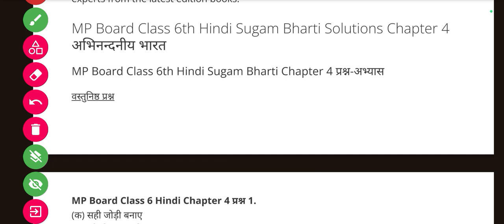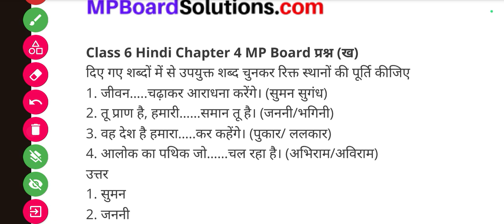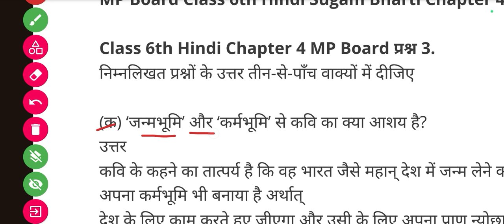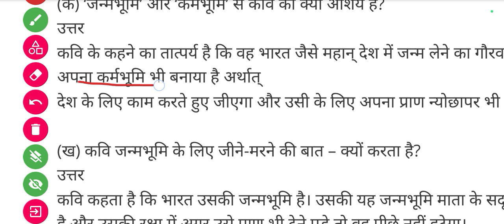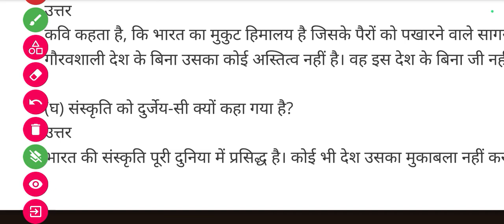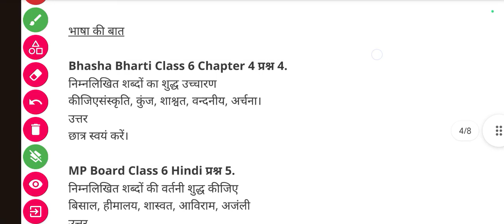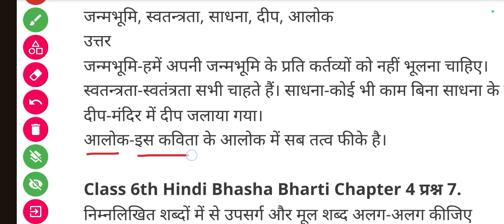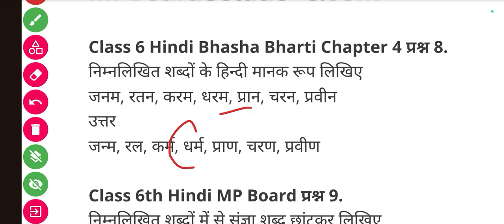कक्षा 6 सुगम भारती |‌ पाठ 4 हिन्दी अभिनंदनीय भारत | Class 6 Chapter 4 abhinandniya bharat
कक्षा 6 सुगम भारती |‌ पाठ 1 हिन्दी मैं ढूंढता तुझे था  | Class 6 Chapter 1 Me dudhta ta tujhe tha

Class 8th English Reader | Chapter 1 Another Chance | Question answer | MP board

पी डी एफ  प्राप्त करने के लिए टेलीग्राम चैनल ज्वाइन करें

मध्य प्रदेश राज्य शिक्षा केंद्र भोपाल
समग्र शिक्षा
लर्निंग आउटकम्स में समाहित अवधारणा